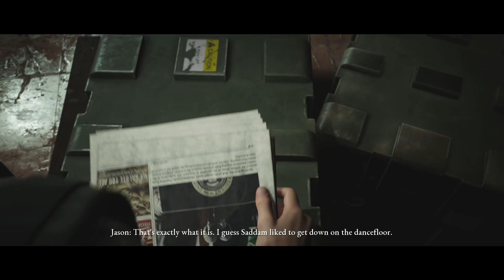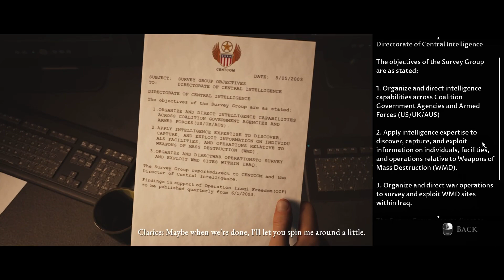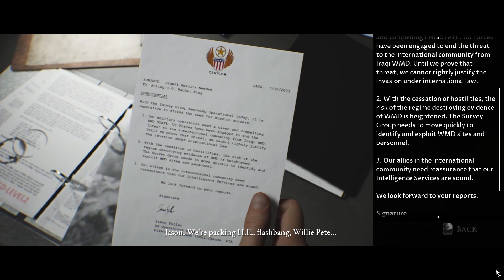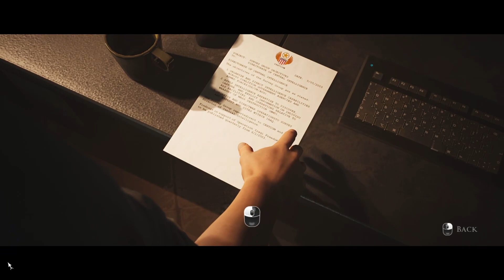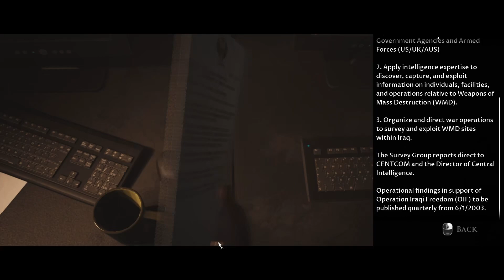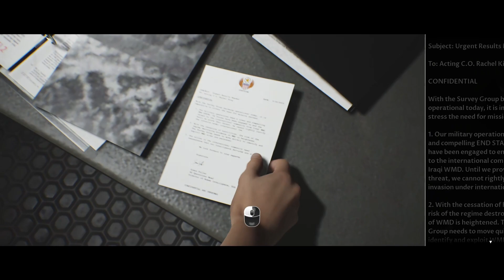Egyptian Gamer Plays - The Dark Pictures - House of Ashes - Part 2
Click like if you did.. it helps me a lot to know you want me to make more